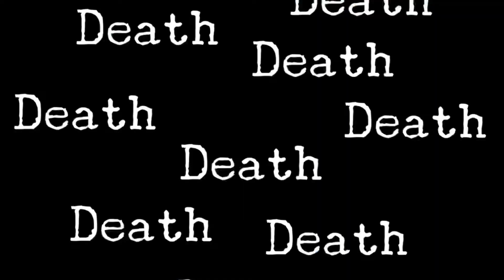The best call of duty 4 player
Call of duty 4 pro funny (edited)